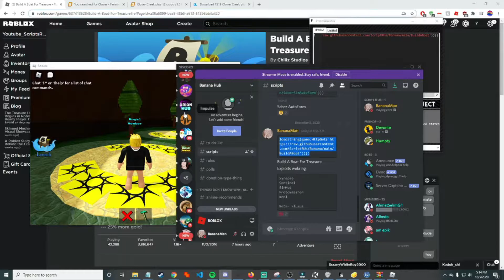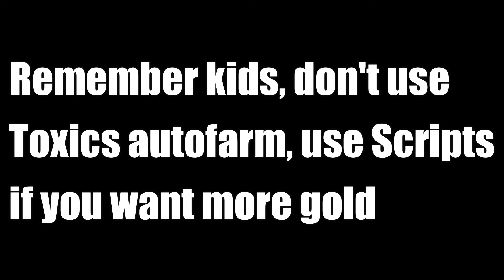My Script Vs. My Friends | WHO HAS THE BEST AUTOFARM FOR BUILD A BOAT?!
Sorry Toxic, had to show them :)

The scripts